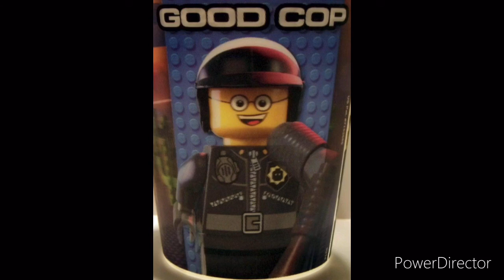Sector security _HD 720p_MEDIUM_FR30.mp4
Sector security officer Bobby ray shafer at your service